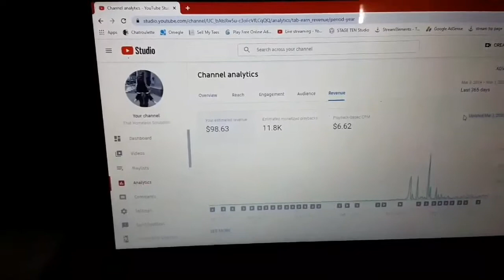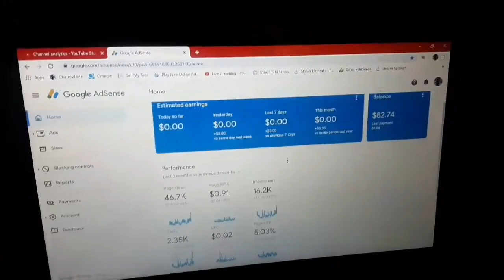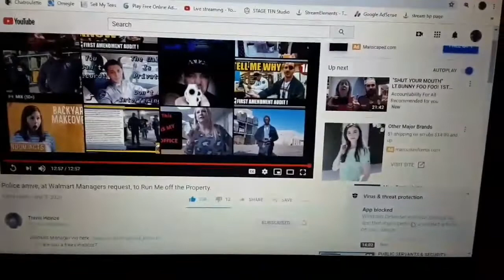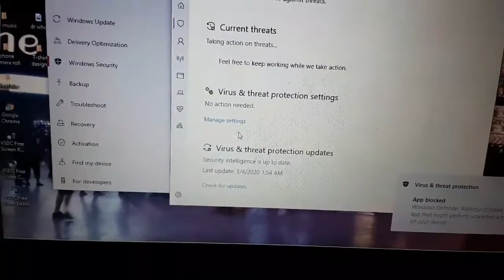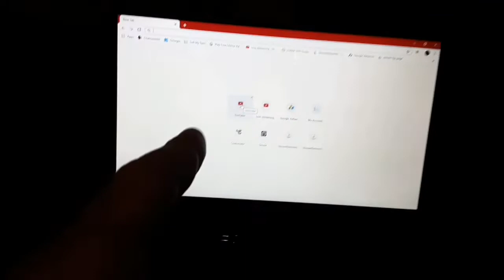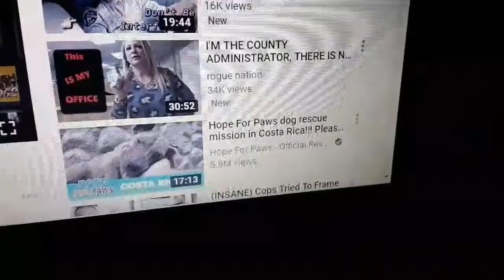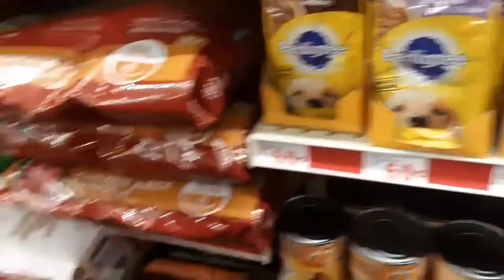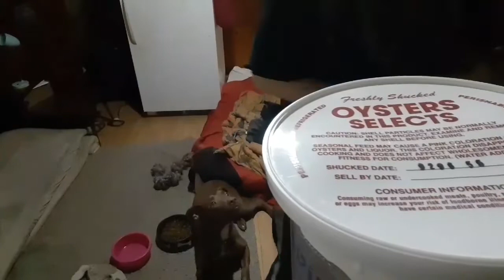My YouTube revenue, computer problems, and a bit more Lotus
Wanna send me a surprise for an unboxing?